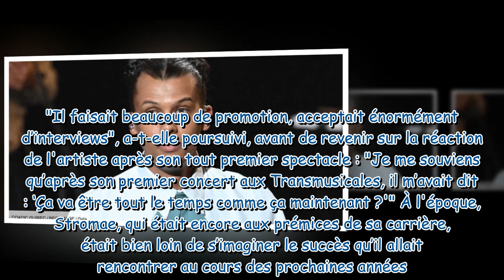Stromae marqué par son tout premier concert “Ça va être tout le temps comme ça maintenant ”